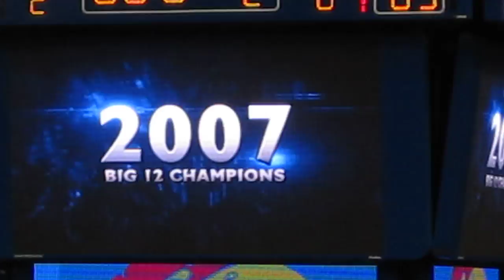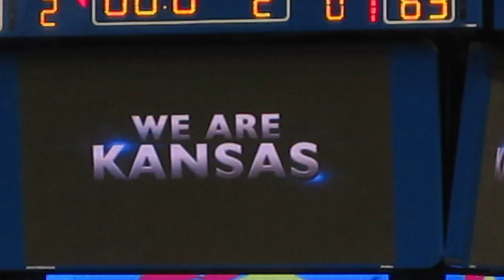Big 12 Champs Video shown at KU-Texas game 3/2/2012